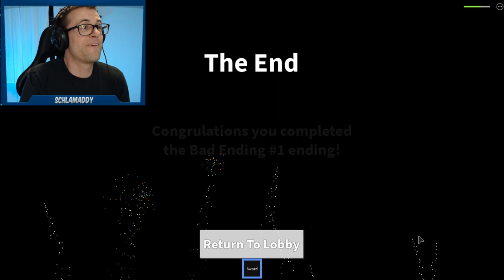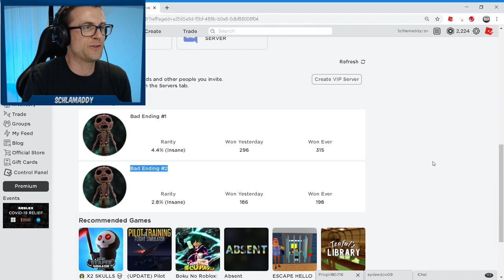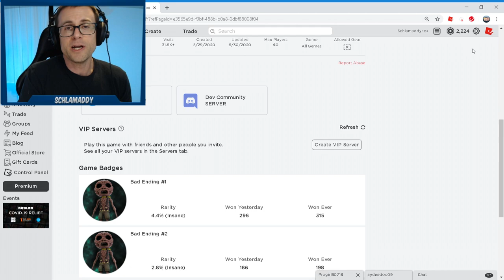The Curse (A Game By Flamingo) *ALL ENDINGS* Roblox Story Game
Description:
Help Isamu and Zo Zo in an epic story game adventure!
=CREDITS=
- NeverTrustBob (Builder)
- Jandel (Scripting + Project Management)
- MrFlimFlam (Creative Lead)
+ Many others! Thanks!

👍 We're raising awareness and money for Type 1 Diabetes. Please see links below for more information and how you can help!

👍 *DON'T SKIP THE ADS* help us raise money from the ad revenue to donate to charity!

*Portions of all donations go to JDRF and other organizations for Type 1 Diabetes research

What is ROBLOX? ROBLOX is an online virtual playground and workshop, where kids of all ages can safely interact, create, have fun, and learn. It’s unique in that practically everything on ROBLOX is designed and constructed by members of the community. ROBLOX is designed for 8 to 18 year olds, but it is open to people of all ages. Each player starts by choosing an avatar and giving it an identity. They can then explore ROBLOX — interacting with others by chatting, playing games, or collaborating on creative projects. Each player is also given their own piece of undeveloped real estate along with a virtual toolbox with which to design and build anything — be it a navigable skyscraper, a working helicopter, a giant pinball machine, a multiplayer “Capture the Flag” game or some other, you to ­be­dreamed-up creation. There is no cost for this first plot of virtual land. By participating and by building cool stuff, ROBLOX members can earn specialty badges as well as ROBLOX dollars (“ROBUX”). In turn, they can shop the online catalog to purchase avatar clothing and accessories as well as premium building materials, interactive components, and working mechanisms. robloxian high school mining simulator funny